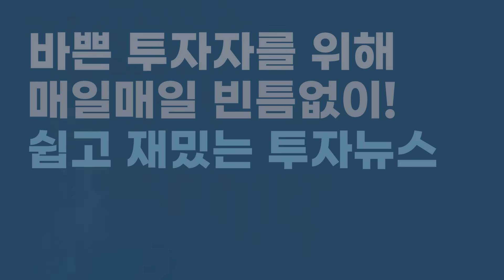[월간아신] 미중 반도체 대첩 아직 안 끝났다!⎮IT의 신 이형수 대표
✅ [마감 임박] 이효석아카데미 네이버프리미엄콘텐츠 연간구독 혜택!

01:09 또 다른 허들이 남은 칩스법
04:03 나쁘지 않은 10월 반도체 섹터
04:44 곧 다가올 마이크론 실적 발표
06:40 메모리 반도체 3대 수요처 상황
09:23 화웨이의 7나노칩 탑재 성공 소식
12:05 화웨이 발표에 따른 중국 시장 반응
13:05 중국 공무원 아이폰 사용 금지 사건
14:59 아이폰 15를 둘러싼 노이즈